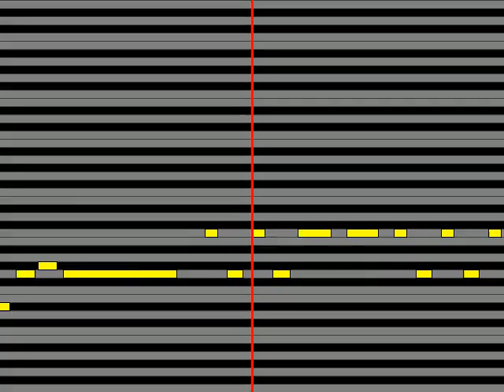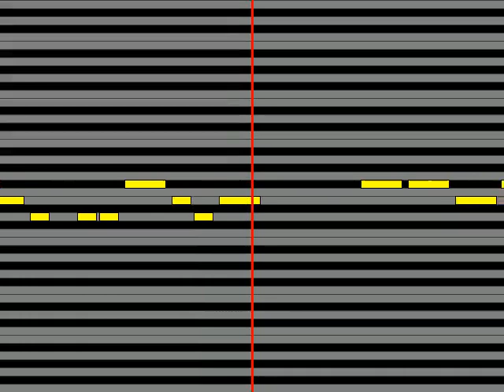【ガイドメロディ】 FZMZ BROKEN GAMES